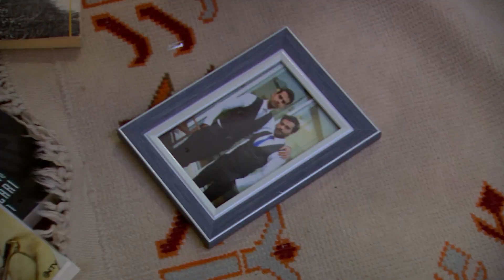Adını Sen Koy Hafta 56-60.Bölüm Fragmanı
1080P Tam Bölüm Yüksek Kalite TRT Dizi İzle
Adını Sen Koy Hafta 56-60.Bölüm Fragmanları